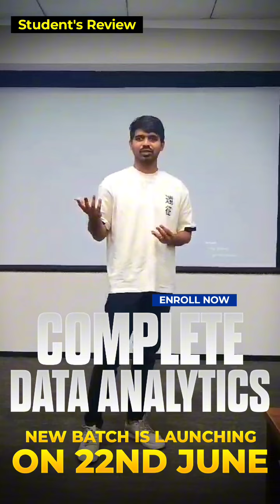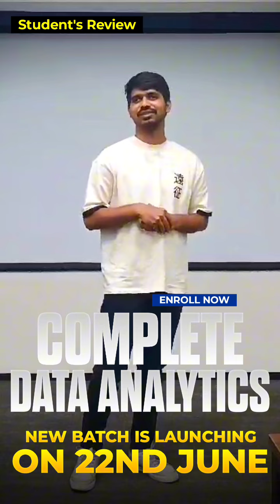Student's Review: Complete Complete Data Analytics Program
Get ready for an exciting announcement! We are thrilled to reveal that our highly anticipated Complete Data Analytics Course is back and better than ever. Starting on 22nd June 2024, this immersive program will be led by yours truly, right here in the vibrant city of Bengaluru. Join us in our state-of-the-art GFG office for an unforgettable learning experience that will empower you with the skills and knowledge needed to thrive in data analytics.

👉 DSA Interview Preparation 2.0 is LIVE now. To register and for more details, visit(Limited Seats, likely to get filled in the next few days):